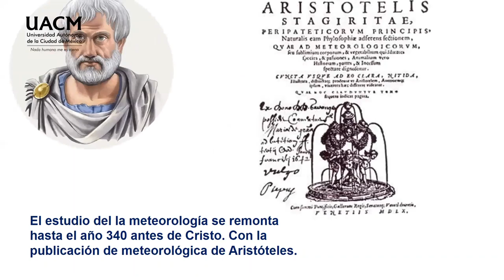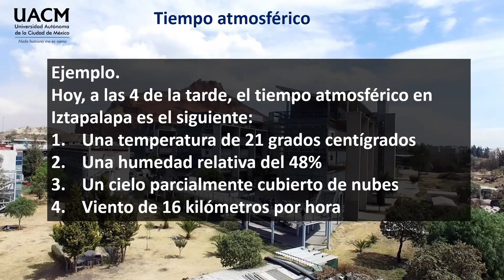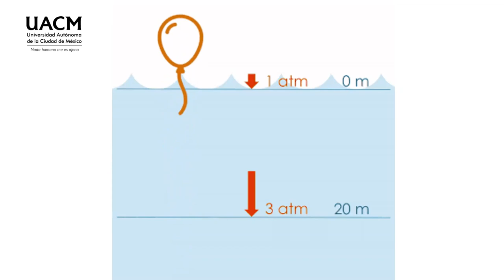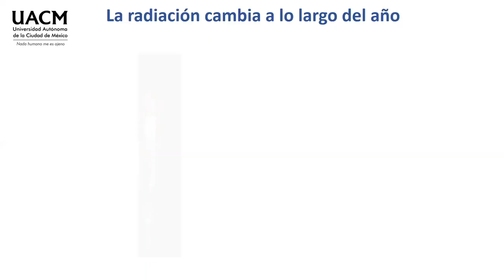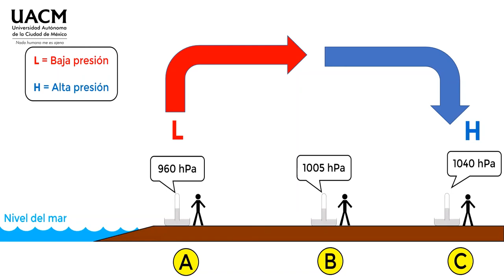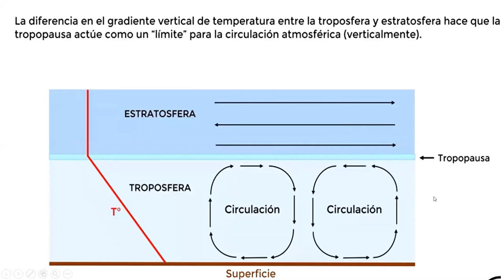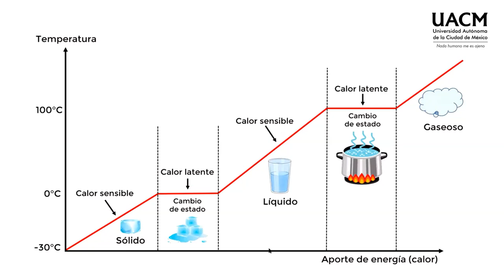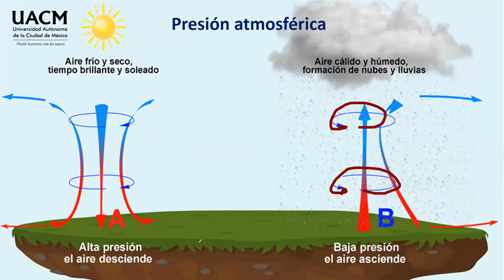17 Las nubes de tormenta